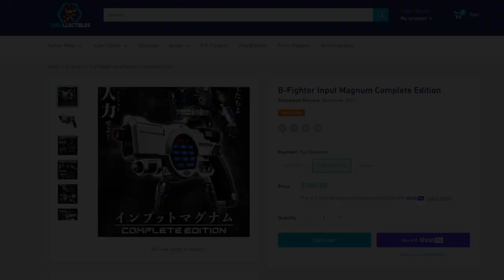NEW Fancy Beetleborgs Beetle Bonder! (Metal Heroes B-Fighter B-Commander Complete Edition)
From Metal Heroes Juukou B-Fighter 重甲ビーファイタ Here is the B-Fighter B-Commander Complete Edition! Also known in the US as the Big Bad Beetleborgs Beetle Bonder.

WHAT IS YOUR MAILING ADDRESS?:
Bruno/MMPRtoys
868 W. Street Rd. 345

VIDEO CHAPTERS
0:00 Beetle Blast!
0:32 B-Fighter
0:48 Tokullectibles Unboxing
1:21 BBB Filming Locations
3:37 Comparison
5:10 BBB at PMC 2012
5:44 Any Interest…?
6:10 Outro & Up Next!